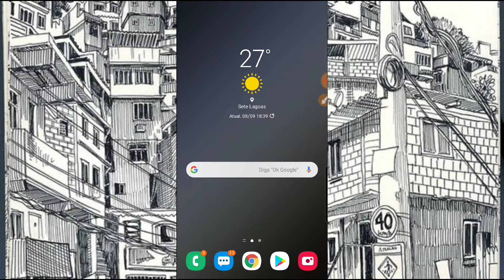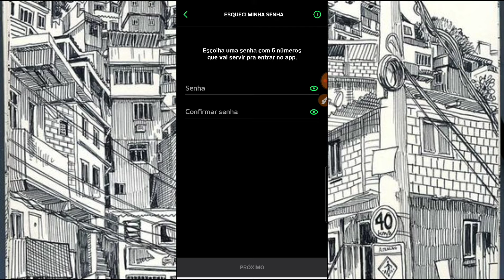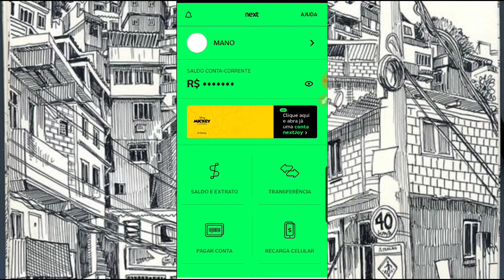COMO RECUPERAR SENHA DE ACESSO AO BANCO NEXT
◾CONVITE BANCO NEXT:Hey! Esse é um convite pro next, o banco digital com tudo e que ainda pode ser Na Faixa. Free, grátis mesmo \o/

Lá tem conta + cartão de crédito, DOC/TED, transferências, Mimos que aliviam a carteira, Objetivos pra sua grana render e Vaquinha pra juntar dinheiro com a galera sem stress.

Baixa o app e coloca esse código aqui: 9Fnz8yn5tC